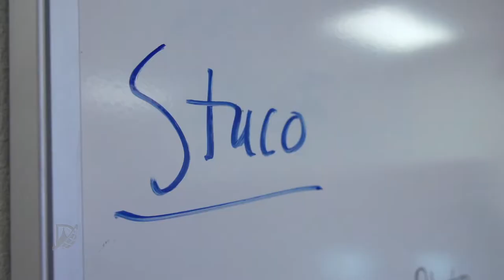Educator Spotlight - Kim Fritch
The Texas Council for Social Studies thought enough of Ray Braswell High School's Kim Fritch to name her the Social Studies Teacher of the Year. She's one of the best teachers in the Texas because of her ability to connect with her students on a number of levels.